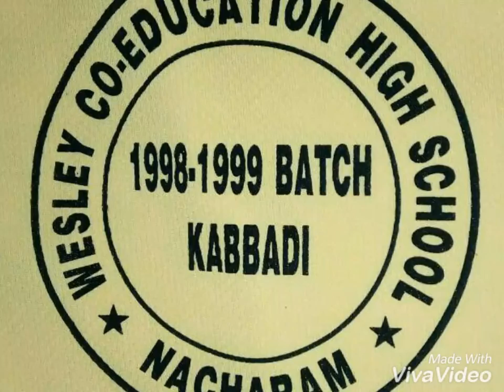NACHARAM Wesley friends birthday party pics G. Suresh Goud (22.11.2017)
Errakunta Nacharam RR Dist 500076